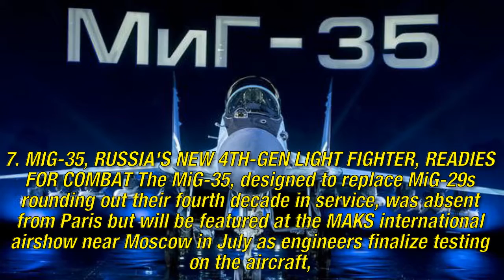The Top 10 Defense Tech Posts of 2017